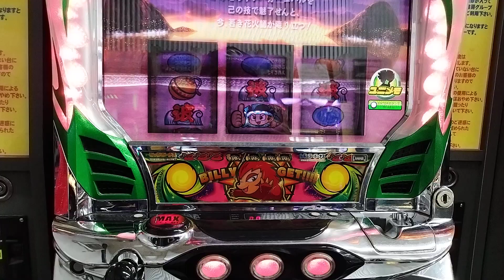2022年5月11日